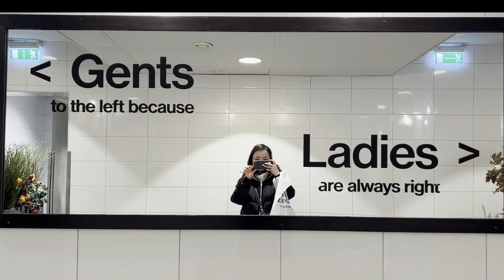Slow Come Back | Sigtuna Christmas Market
I am back to youtube! Finally! I have missed creating videos and excited for this slow come back.
After I filmed this whole vlog, I realized that the quality is really bad, apologies for that. I am not going to use iPhone 14 for vlogs 😬😅